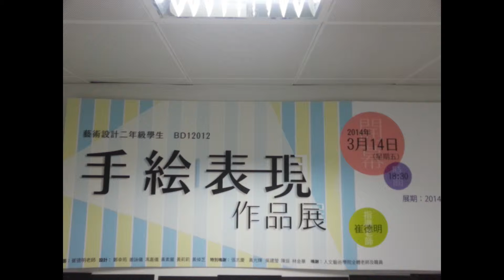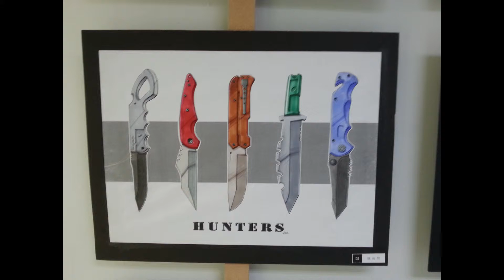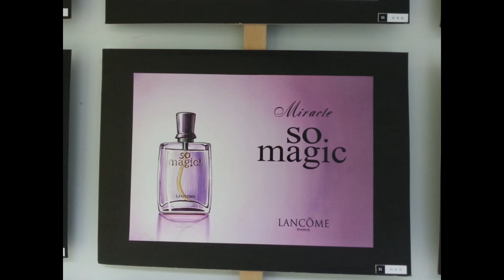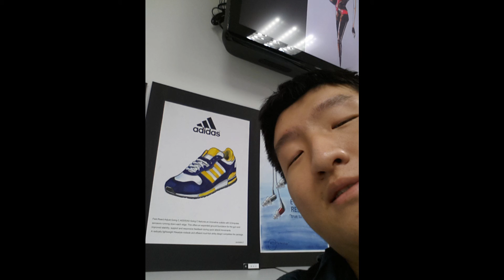(手繪表現) Hand-painted performance part 3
Hand-painted performance part 3